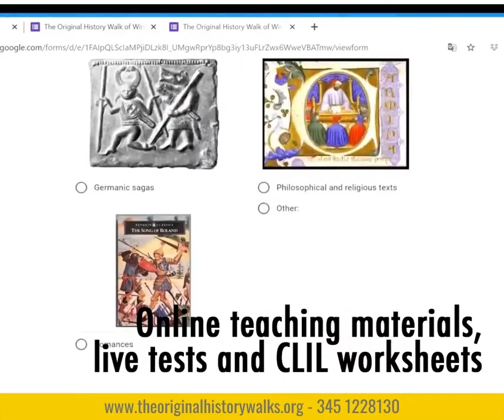The Original History Walks... VIRTUAL!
Visite guidate virtuali narrate e interattive per le scuole, basate sul format delle famosissime passeggiate storiche The Original History Walks, online, virtuali ma con la presenza live di un cantastorie, narratore madrelingua inglese. Test di verifica online in diretta, problem-solving tasks, interazione, per 70 minuti di inglese, CLIL e scienza, biologia, letteratura, civiltà, filosofia...